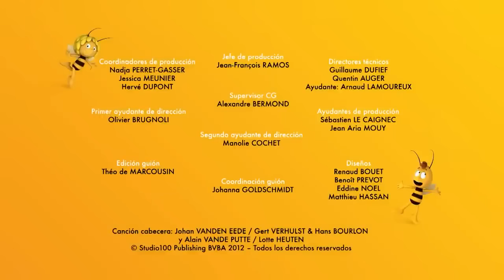La Abeja Maya 🐝 Maya no puede dormir 🐝 Episodio completo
Maya y Willy intentarán localizar a un grillo  que no deja dormir a los habitantes del bosque. Al encontrarlo descubrirán que está cantando  con la intención de seducir a una hermosa hembra grillo para ir al baile. Pero, sin darse cuenta, le está cantando un mensaje equivocado. Maya acudirá  a Flip para que con su buen hacer musical,  ayude al grillo a  mejorar su mensaje y consiga que ella lo acompañe al baile.